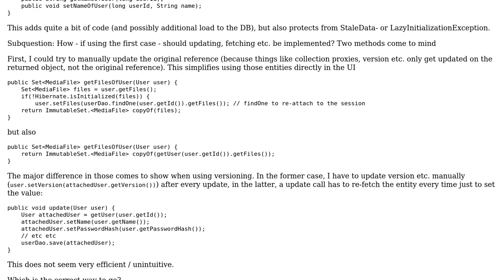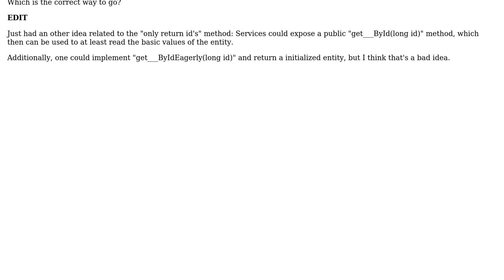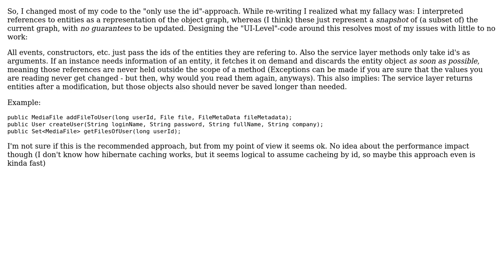Software Engineering: ORM: Design of the service layer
With thanks & praise to God, and with thanks to the many people who have made this project possible! You are responsible for your own actions.